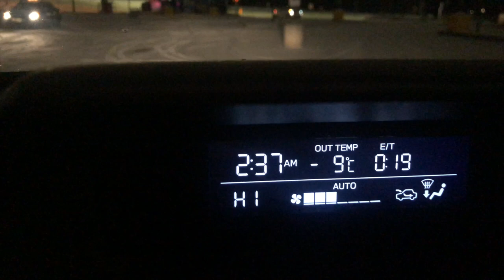Thar Peak North Couloir // Ski Touring on the Coquihalla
The Thar Peak North Couloir is an awesome and accessible objective on the Coquihalla Highway. We hit the skin track at 4:30am in order to make it back in time for afternoon classes. Yes, I was incredibly tired afterwards, but it was definitely worth it.